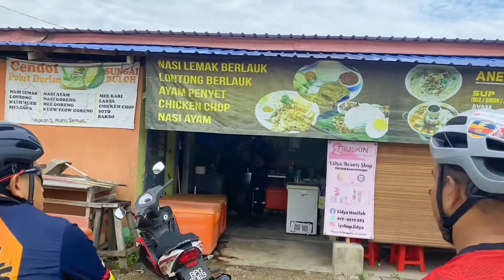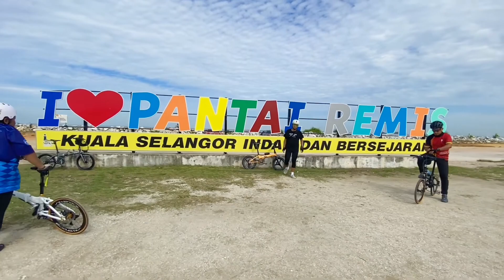Kayuhan Raso-Raso | Pantai Remis | Lovsika | Pedal Speed 55 | Basikal Lipat | Folding Bike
Date: *7-Aug-2022 (Sunday)*
Time : *0700H tajam*
RV: *7 Eleven (Tayar Golek 7.30am)*

Est. Distance: 60km ++

Saujana Utama ➡️Pantai Remis ↩️ Puncak Alam ➡️ Saujana Utama

Speed: slow and steady pace (15 to 25km/h)